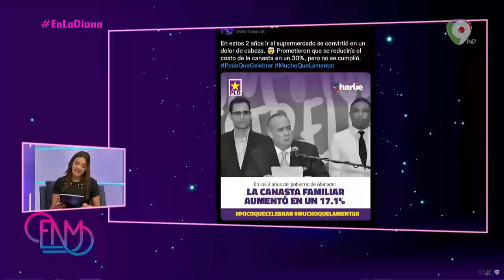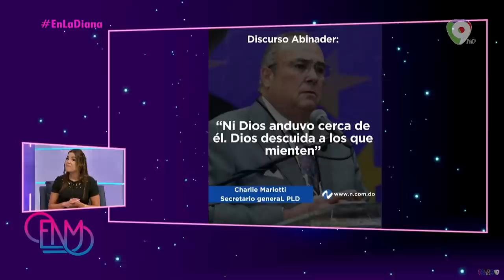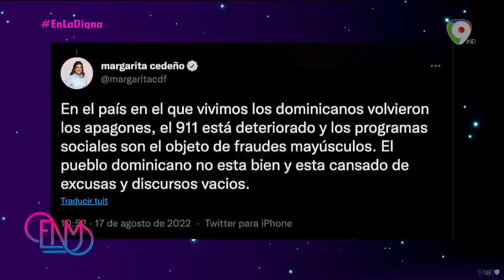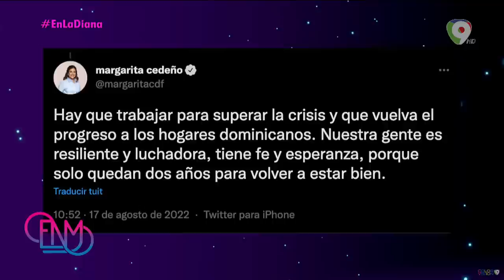Las criticas al discurso de Abinader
Leonel Fernandez

1. Es una manipulación grosera comparar obras construidas y funcionando con picotazos y
promesas incumplidas. Se trata de la diferencia entre el mito y la realidad.”

2. Nosotros no podemos comparar realizaciones con picazos. Es decir, esas obras más todas las
que he mencionado, porque el presidente dice que ellos están haciendo la más grande
transformación de la UASD en todo el territorio, la más grande transformación la hicimos
nosotros con todas las obras que presenté que son realidades y las otras son suposiciones” .

3. “Sin embargo, dos años después, solo han entregado 215 viviendas, de las cuales 120 han sido
en los Alcarrizos y 95 en Don Marcelo, provincia de Azua. Esto equivale a menos del 2% de las
viviendas anunciadas”

4. Los centros hospitalarios han caído en un progresivo deterioro, afectando el acceso a la salud
de la mayoría de la población”.

PLD

1- “Un gobierno de excusas, promesas y mentiras de campaña. Estamos frente a un cambio maligno que
en 730 días nos ha hecho retroceder más de dos décadas” .

Charlie Mariotti

1. En estos 2 años ir al supermercado se convirtió en un dolor de cabeza. Prometieron que se
reduciría el costo de la canasta en un 30%, pero no se cumplió.

2. “Ni Dios anduvo cerca de él! Dios descuida a los que mienten”.

3. Aumentaron las pérdidas del sistema y abultaron las nóminas de las EDES, a cambio de darnos
más apagones.

4. La verdad hay que decirla: EL CAMBIO de Luis Abinader fue UN FRACASO.

5. Prometió generar 600,000 empleos y a dos años no han cumplido con el 30%.

6. A dos años de este gobierno, hay Poco Que Celebrar y el pueblo dominicano tiene Mucho Que
Lamentar.

Yvan Lorenzo

1. “Yo pienso que el presidente ha decepcionado a toda la región del Cibao y al país, aunque
simularon que es una rendición de cuentas, lo que se trató es de una alocución como
estrategia de campaña para frenar el descalabro de la popularidad del presidente y del
Gobierno, entonces en ese sentido el presidente volvió a repetir lo que ha hecho durante
estos 24 meses, de 50 minutos solo se dedicó a anunciar, el Gobierno se ha convertido en una
central de anuncios”.

2. Presidente Luis Abinader , a propósito de su anuncio de que someterá Ley de Trata y Tráfico
ilícito de Migrantes, hace más de 1 año, sometí este proyecto en el Senado, sería importante
que los aportes de ambas iniciativas se puedan consensuar.

Margarita Cedeño

1. Hay que trabajar para superar la crisis y que vuelva el progreso a los hogares dominicanos.

2. Nuestra gente es resiliente y luchadora, tiene fe y esperanza, porque solo quedan dos años
para volver a estar bien.

3. En el país en el que vivimos los dominicanos volvieron a los apagones, el 911 está deteriorado
y los programas sociales son el objeto de fraudes mayúsculos.

4. El pueblo dominicano no está bien y está cansado de excusas y discursos vacíos.

5. El discurso del presidente Abinader Corona está completamente ajeno a la realidad.
Abel Martínez

1. “El escenario del discurso del presidente ayer fue perfecto. Ahí se presentan espectáculos
como el de Alicia en el País de las Maravillas, La Cenicienta y otras obras teatrales, como la
presentada por Abinader”

2. Los héroes restauradores se revoltearon y no permitieron que se hiciera en el Monumento
a los Héroes de la Restauración y tuvieron que trasladarse al teatro, porque la República
Dominicana está invadida, no hay una independencia, lo que hay es una haitianizacion de la
República Dominicana”

Jaime David Fernández

1. "El presidente habla de eso, pero la gente quiere queso, queso, queso, sigue hablando de la
falta del peso para comprar el queso"